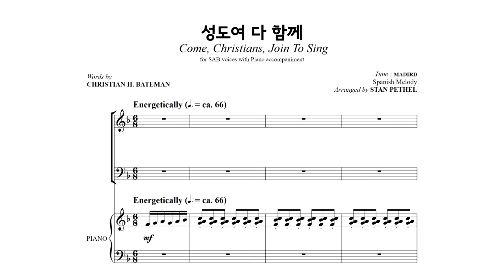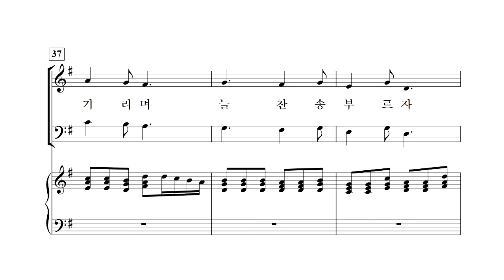[중앙아트] 영광의 혼성 3부 찬양곡집 Vol. 2 16. 성도여 다 함께 알토